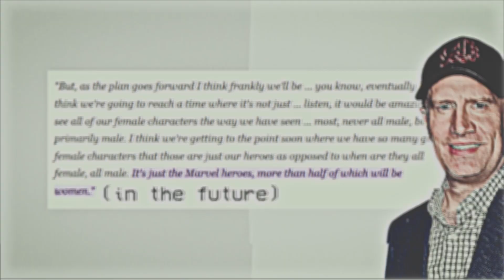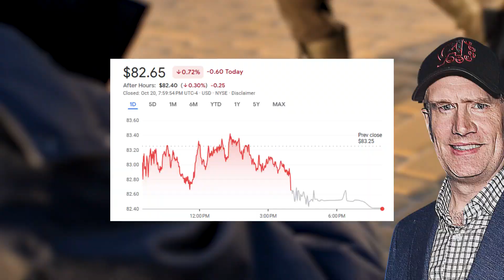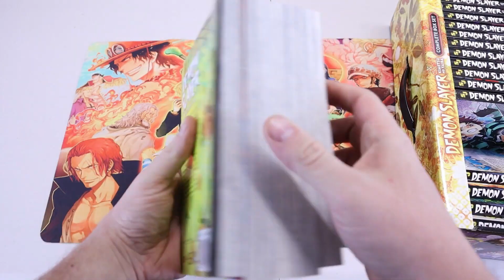The Marvels Is Ripe for Disaster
Everybody knows that The Marvels is doomed to fail.

Timeline
00:00 - Introduction (Chronicles of a Failure Foretold)
00:33 - The Highly Anticipated Flop
02:03 - "More than a Half"
03:43 - Multi-headed Flop
06:48 - A Recipe for Disaster